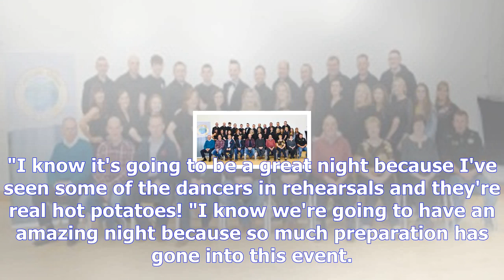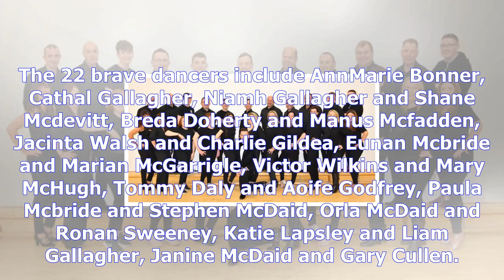Glenswilly gaa to host ‘strictly come dancing’ night